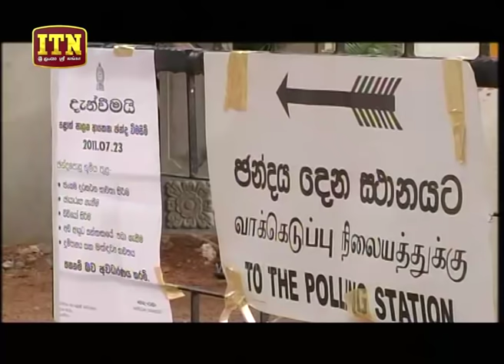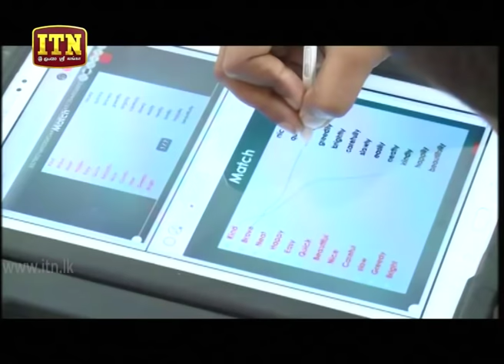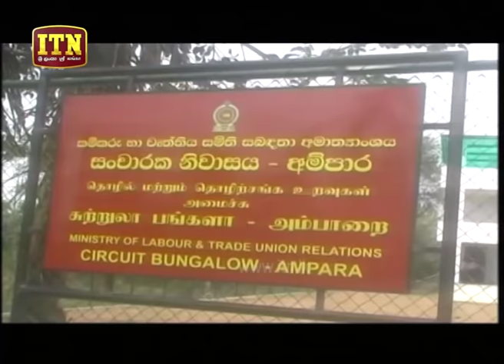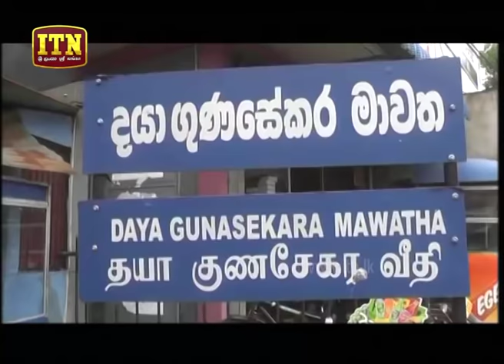ITN News 2018-08-17 | 12.00 PM